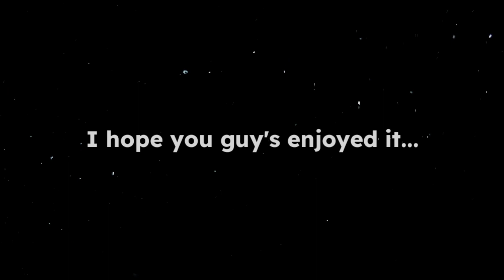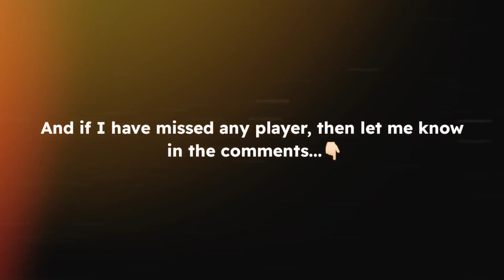DLS 23 | 60 Players Rating Upgrade In Dream League Soccer 2023 😍🔥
Hello everyone, Welcome to My Channel :) I have worked very hard in this video and after spending a lot of time I have seen everyone's rating and made a video on it. In this video I have kept those players which most of the people keep in their team. I may miss some players.. I knew the names of two or three players like Julián Álvarez, Dries Mertens they are in plus one rating, But I have to upload videos of only 60 players...

Here you will see some awesome DLS 23 gameplay Thanks :)

Song: 2 Dirty Palm - Ropes (feat. Chandler Jewels) [NCS10 Release]

©️ Copyright by TEAM INDIA GAMEPLAY